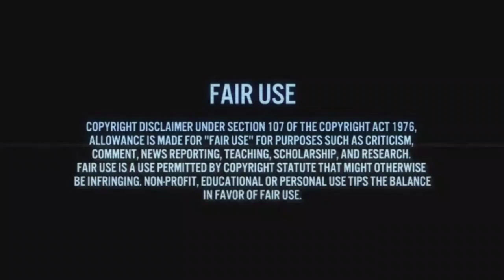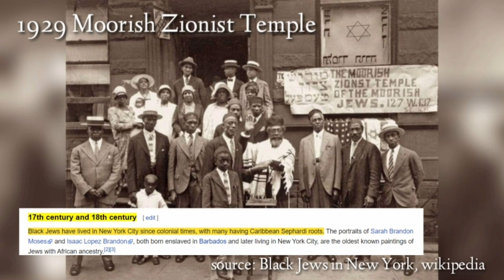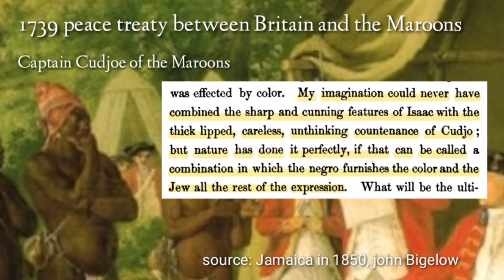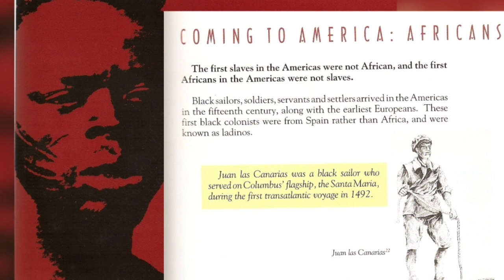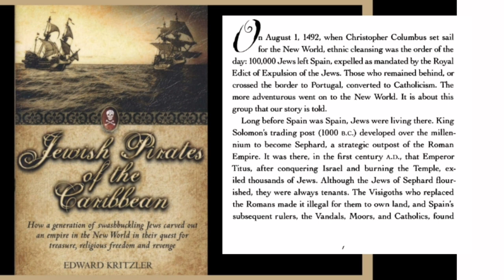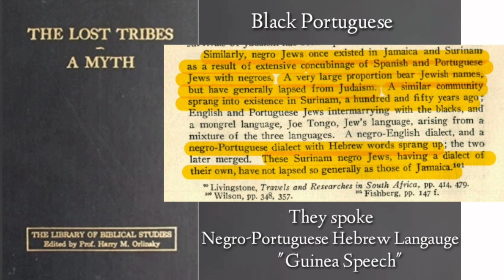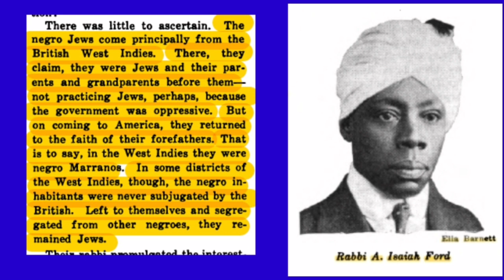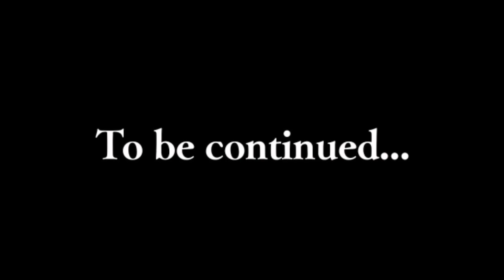The Black Jews of New York